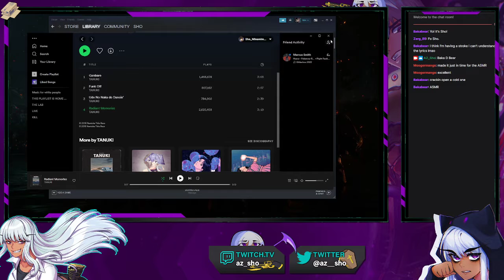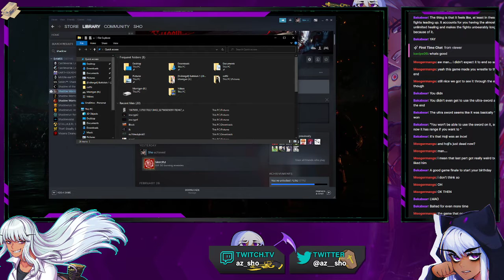3/5 Shadow Warrior Part 2 (Insane) (Full Stream)